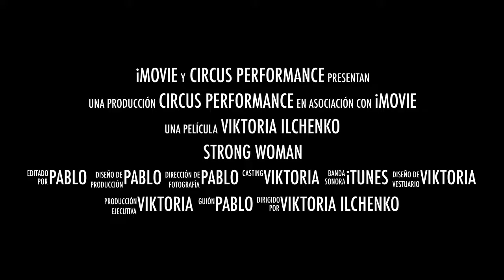Strongwoman Victoria Ilchenko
Fire and power